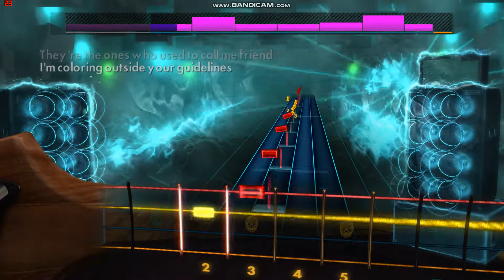Jawbreaker's "Boxcar" Rocksmith Bass Cover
The song is "Boxcar" from Jawbreaker's "24 Hour Revenge Therapy" LP.